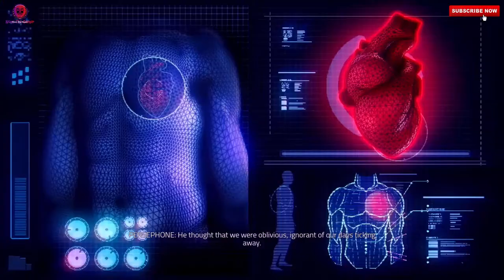Agents of Mayhem (2020) - Mission #23 - "Cybersleuth" - Walkthrough HD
- 6.5" Inch Display
- Adreno 610
- 8GB RAM

My Disclamier,